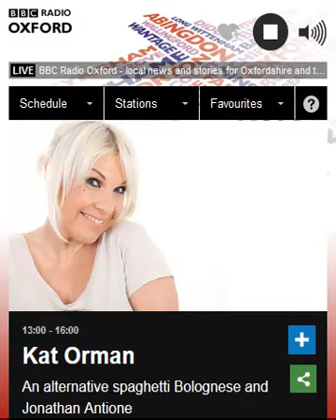Jonathan Antoine BBC Radio Oxford interview.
7th of November. Kat also plays Core 'ngrato from his new album Tenore.